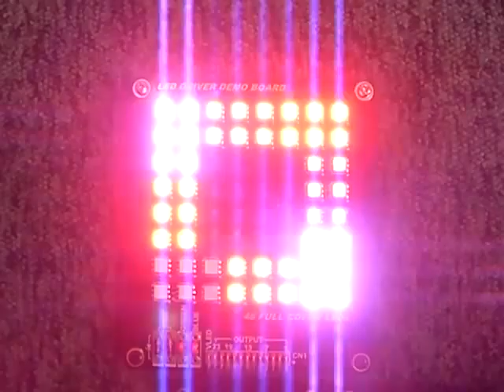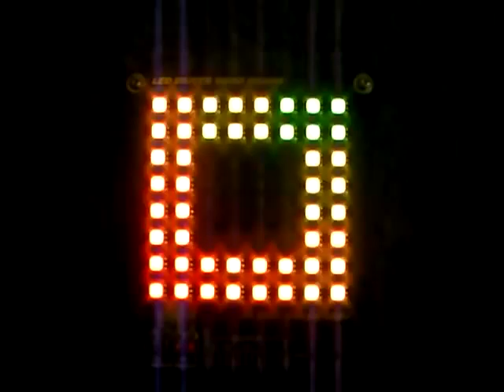TLC5947 Pattern1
My demonstration board being controlled by one TLC5947 . The device is very useful for me. This device can drive over 200 pcs LED by one chip. I'm going to use this device for pachinko machine.